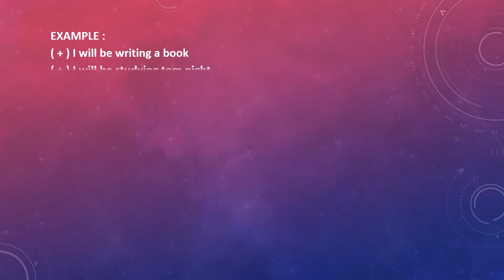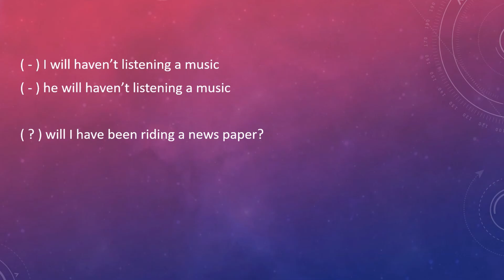SIMPLE LEARNING ENGLISH '' WILL, HAVE & BE''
This video is about how to learning english more easy and fast. hopefully can help you to fast understand, keep learning & keep growing.